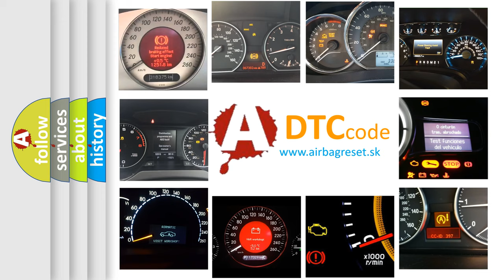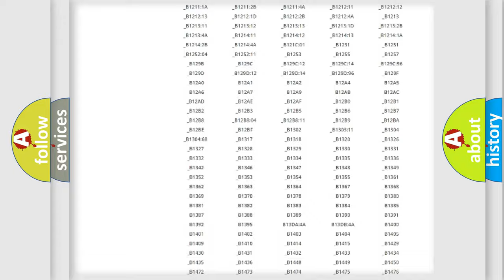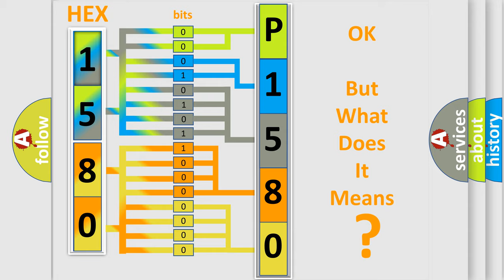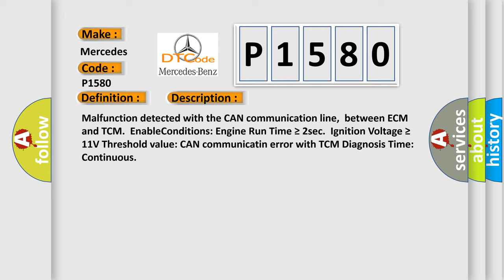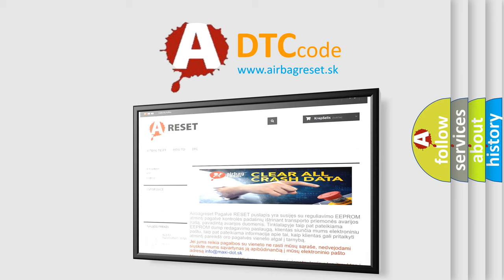DTC Mercedes-Benz P1580 Short Explanation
Contents:
0:21 Basic DTC analysis according to OBD2 protocol standard.
1:48 Insight into programming
2:58 A diagnostically understandable description of the Diagnostic Trouble Code
3:05 Basic error definition

Make:
Mercedes Benz
Code:
P1580
Definition:
Lost Communication With TCM
Description: